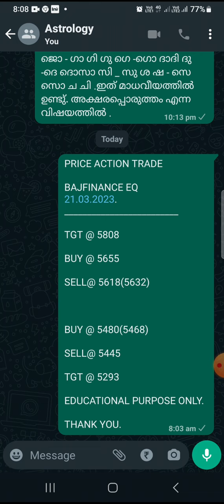BAJFINANCE STRATEGY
PRICE ACTION TRADE

BAJFINANCE EQ
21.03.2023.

TGT @ 5808

BUY @ 5655

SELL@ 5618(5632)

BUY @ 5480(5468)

SELL@ 5445

TGT @ 5293